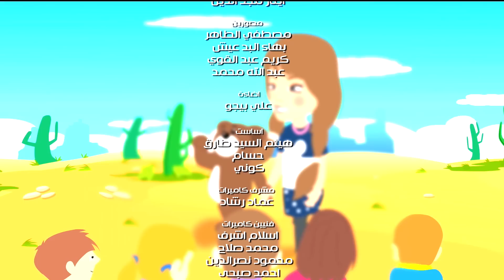Candy Sandy Ep 10 - كاندي ساندي - الحلقة العاشرة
New Generation For Production is a production company based in Cairo Egypt, founded in 2011
 By Producer-director:  Housam Badran
The Company specialized in Producing Fresh Musical TV shows and, future film as well as a Music video for many fresh young talent artists